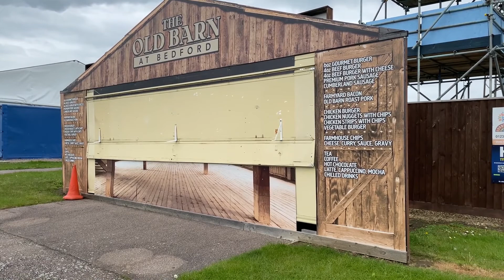SAFETY BRIEFING - Supporters Code of Conduct